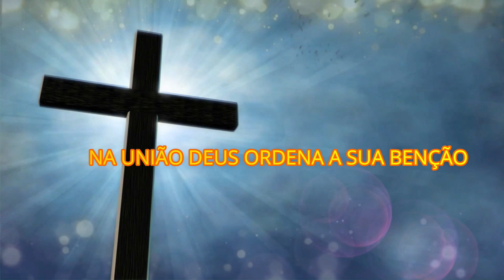FÉ ALEM DA FÉ EMUNAH FÉ ALÉM DA FÉ NA UNIÃO DEUS ORDENA A SUA BENÇÃO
UMA FUTURA ONG  LOUVOR EVANGÉLICOS GOSPEL